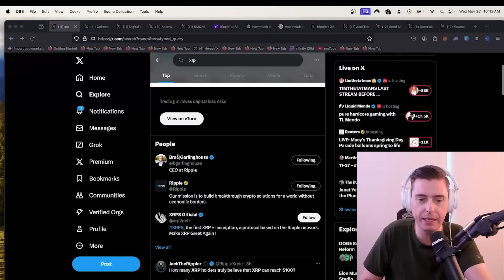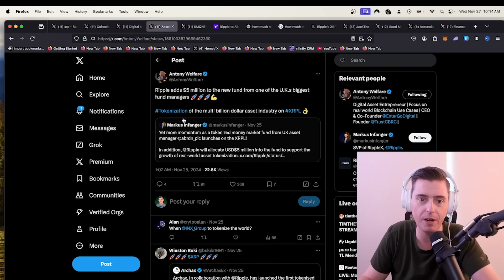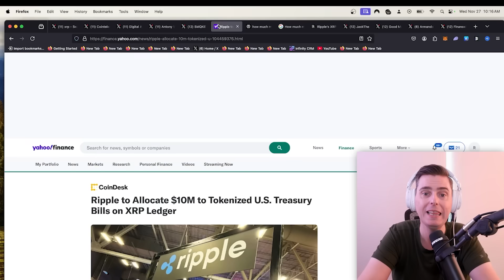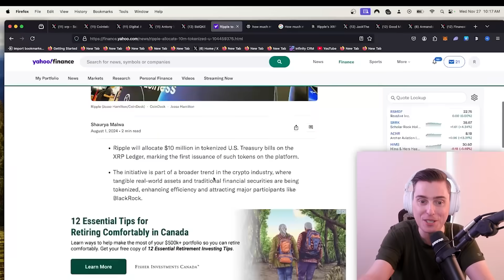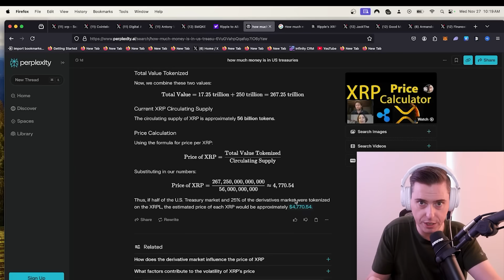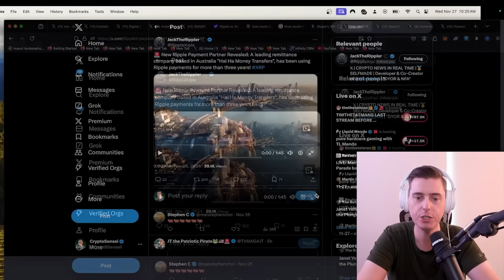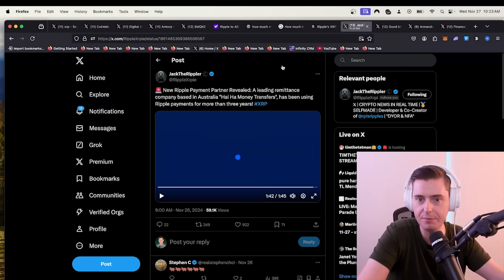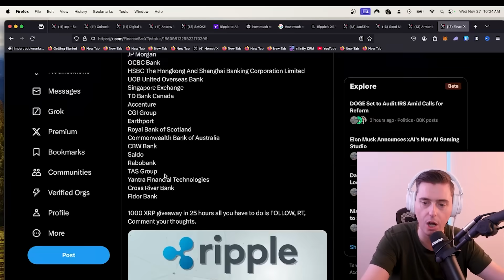XRP PRICE PREDICTION (CRITICAL) SURGE INCOMING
Hey guys, I'd love for you to check out my community. I made $300K last week, it's insane stuff, take a look and don't let this chance slip🚀

 **Collaboration:**
Want to collaborate with my channel? Fill out the form here: [Collaboration Form]